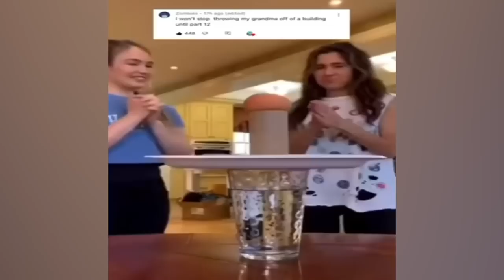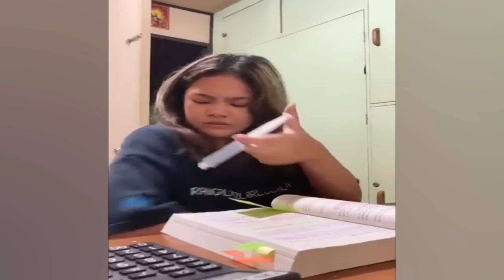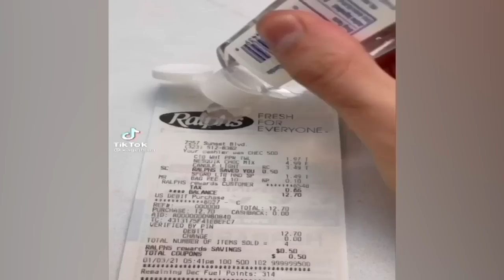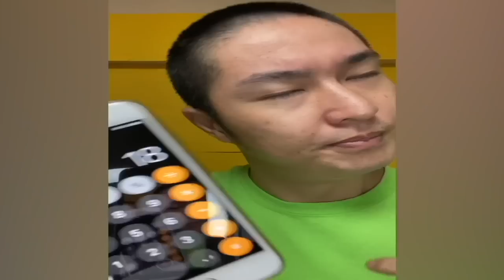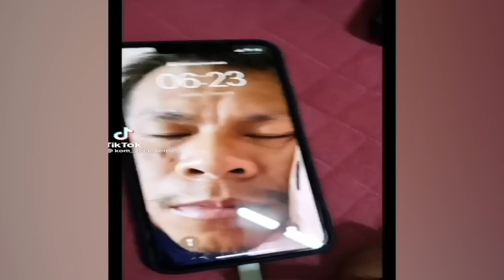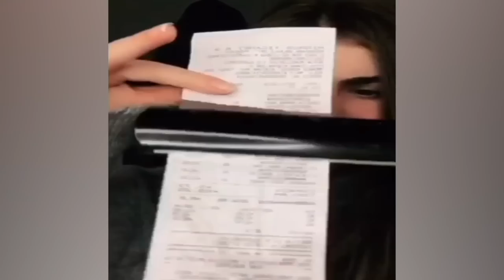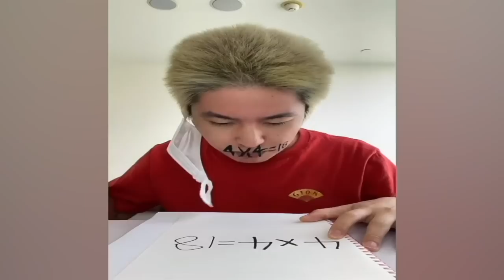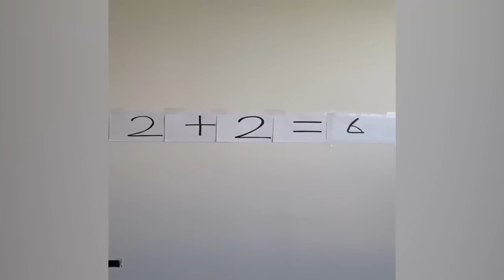CRAZIEST Sagawa1gou Funny TikTok Compilation | Try Not To Laugh Watching Cactus Dance Challenge 2023